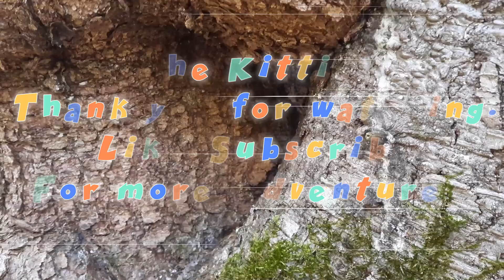Season 1: Episode 10: Kitty Adventures.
The leaves have fallen in the kitties' forest. They have a blast watching and playing in them.